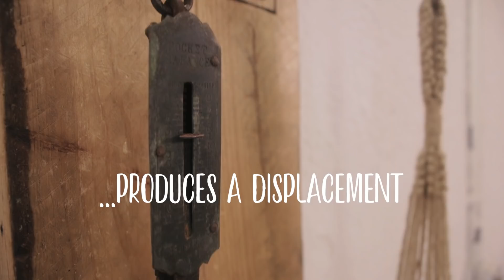This plant tells you when to water it - DIY Vintage Smart plant hanger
Can anything be smart while being analogic these days? you bet!!
I made this plant hanger with vintage recycled parts from a sewing machine, a scale and some pallet wood. I had all the materials lying around! Good way of repurposing stuff. life hack! enjoy!